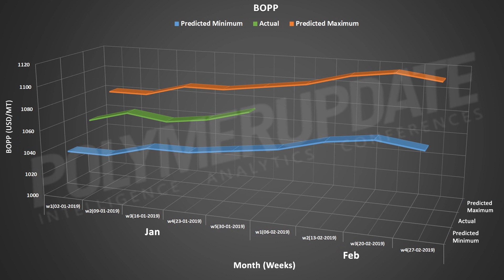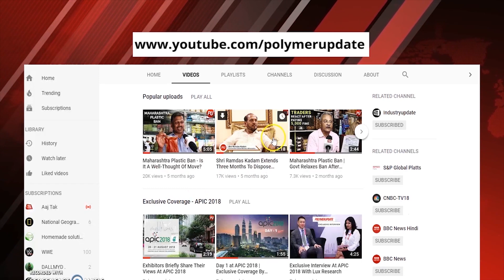PP CFR Far East Asia Price Forecast : Week 5, January 2019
It is Wednesday, January 30th . I am Areesha Fatma.

Viewers, as has been the trend ever since we introduced our forecasting service, Polymerupdate has yet again accurately forecast the price range for PP CFR Far East Asia for January 30th , 2019.

As the viewer can see, our forecasted PP CFR Far East Asia price for Week 5 of January, done using Artificial Intelligence and Machine Learning, had predicted a fairly accurate price rise in the case of Injection/Raffia, Film ,BOPP and Block Copolymer.

Forecasted prices of all grades fell within the actual price range done by our editorial team today, Wednesday.

1.  Our forecasted values for PP Injection/Raffia were USD 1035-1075/mt, while the actual price were USD 1055/mt.

2.  Forecasted values for PP Film were USD 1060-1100/mt, while the actual price were USD 1085/mt.

3.  Polymerupdate forecasted the values of BOPP in the range of USD 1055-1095/mt, while the actual price were USD 1080/mt

4.  Forecasted values for PP Block Copolymer were USD 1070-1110/mt, while the actual prices were USD 1095/mt.

Polymerupdate's price forecasting tool, an algorithm carefully designed by Polymerupdate’s team of in-house data scientists and mathematicians, continues to provide accurate results.